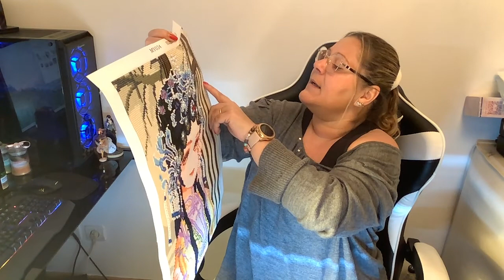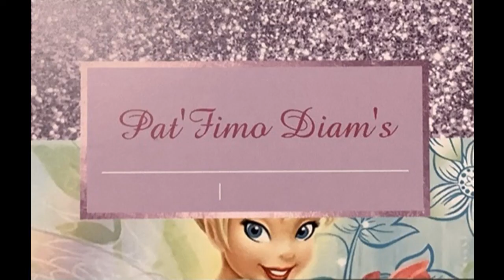AVIS FINAL TOILE DP CLUBS CHINOISE/JAPONAISE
Cc mes p'tits loups, comme promis voici mon retour sur la jolie toile style manga, chinoise, japonaise présentée en collaboration avec la boutique Dp Clubs que j'affectionne particulièrement et remercie énormément pour leur confiance ainsi que leur extrême gentillesse.
Bisous, bisoussssssss